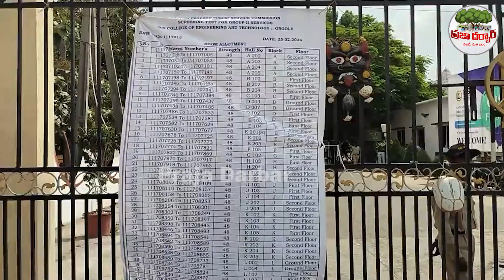ఎక్సమ్ సెంటర్ లో కలెక్టర్ సడన్ ఎంట్రీ🔥🔥 | AP Collector | Praja Darbar